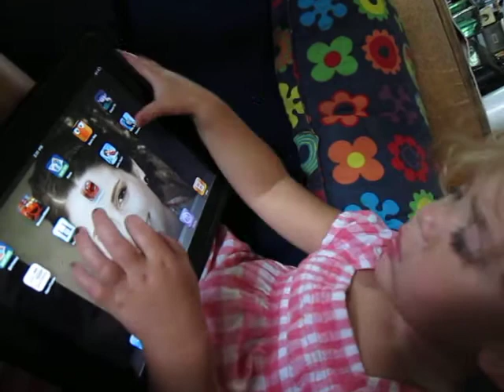Izzie LOVES the ipad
She knows where to find all of her apps - she has too many and can't decide what to watch.